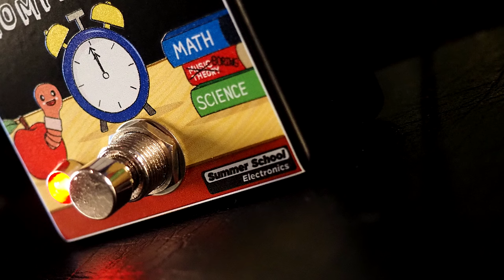Rockready VT-1 Vintage Trem Mini Tremolo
The Rockready VT-1 Vintage Tremolo captures the warmth and harmonics of vintage tube amplifiers with this classic optical tremolo. Separate Intensity and Rate controls allow you to dial in precisely the tremolo effect.

SpeakerMaker 1x12

💥 MISCELLANEOUS

🔗 LINKS